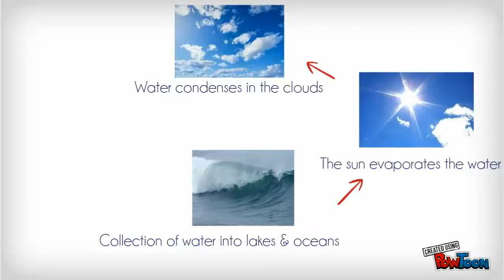Water Cycle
Samantha Whitaker
DIM 1B